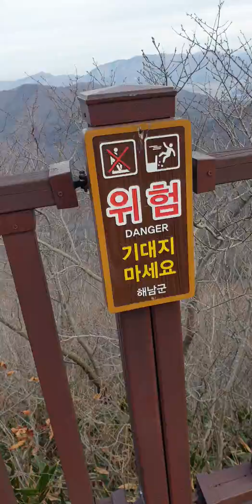금강산에서 해남을 본다